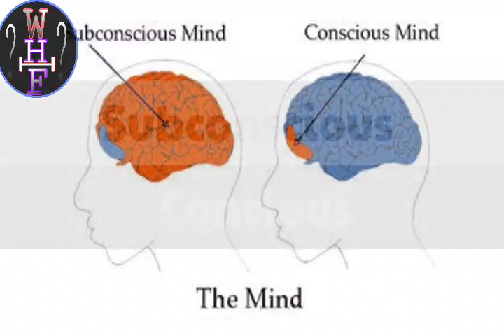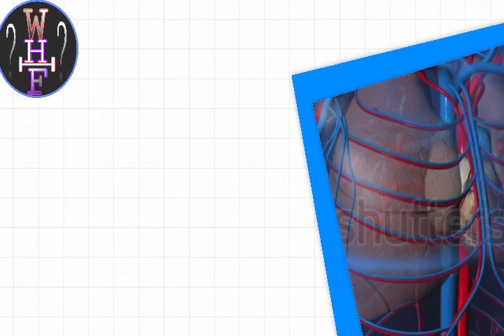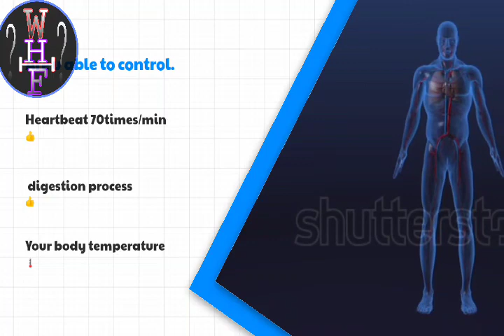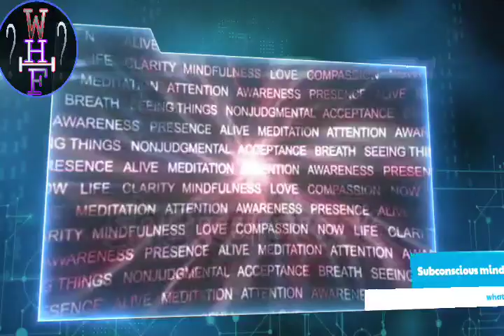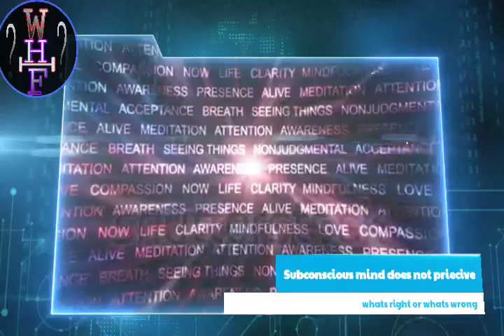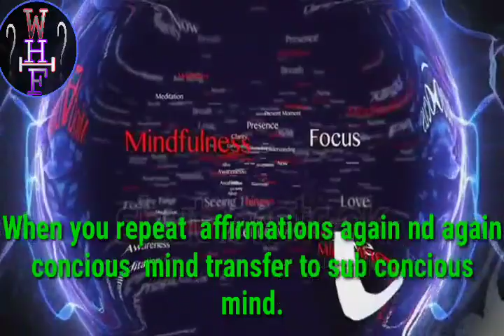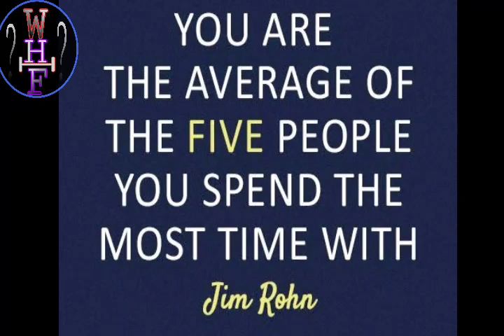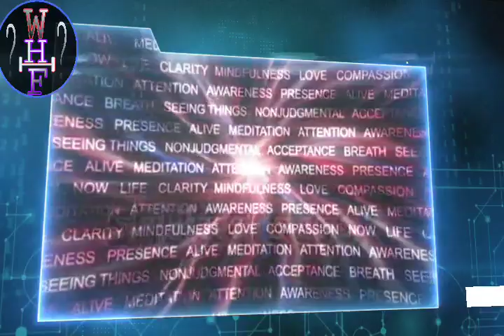Subconscious mind powers ||what happens if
Guys in these video we will discuss about subconscious mind
Topics
1.mind

2.types of  mind.
subconcious mind

3. Subconscious mind
subconcious control

4. How to master

4#fact

Background credits

@Ashamakuev music

Tnx for the support.
Give your opinion in comment section 😊.